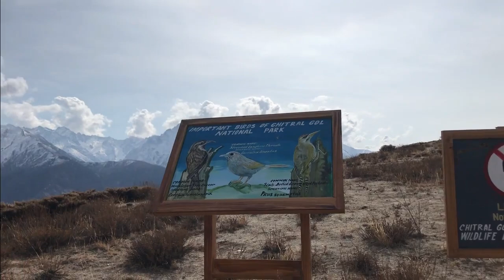Exploring Chitral Valley Ep# 2 || Bike Tour from Lahore to Chitral || Hamza Travel Vlog's.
Chitral is a town situated on the Chitral River in northern Khyber Pakhtunkhwa, Pakistan. It serves as the capital of the Chitral District and likewise served as the capital of the Chitral princely state that encompassed the region until its direct incorporation into West Pakistan in 1969.

Aoa! Friend & Family
This is the new series of the travel vlogs of the Chitral Valley and Shandur Pass.

If You Guys Like This Video Then Please Do Give Us
1 Like
1 Comment
1 Share